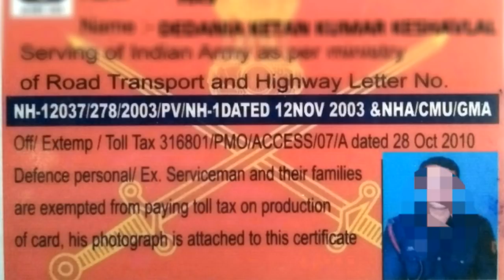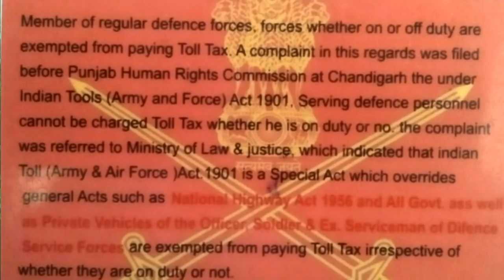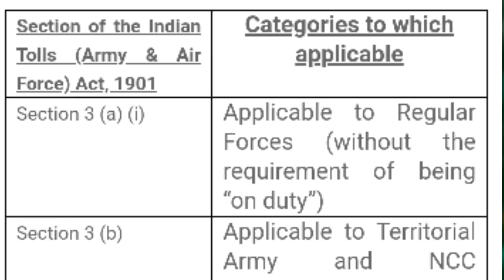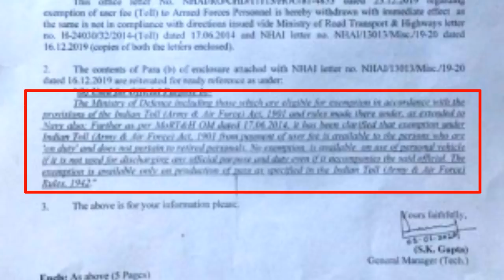toll tax for defence personnel//toll tax exemption for defence personnel 2020//sainikmantra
toll tax exemption for defence personnel 2020

toll tax for defence personnel

Sainik mantra  फेसबुक  पेज को लाईक करने के लिए यहां क्लीक करें सभी जानकारी आपको मिलती रहेगी
यहॉ आप अपने सजेशन भी दे सकते हैं|

जवानो की पेन्शन कटौती का प्रपोजल पास हो गया जानीये कब से लागू कीन पर लागु

आर्मी ग्रेज्युएशन सर्टीफिकेट की  पुरी जानकारी

हमारी चैनल को जरुर सब्स्क्राईब करें
sainikmantra पर क्लिक करें